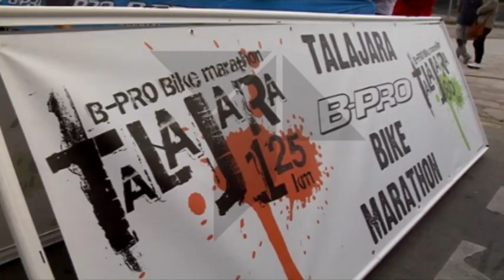TALAJARA 2014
Se trata de una de las citas deportivas más importantes que se celebra a nivel nacional y a la que están llamados los amantes del mountain bike. Talajara, ha logrado un año más record de participación en su séptima edición. La lluvia no fue impedimento para que la ciudad de la Cerámica fuese el punto de referencia para ciclistas de montaña  de todo el país.